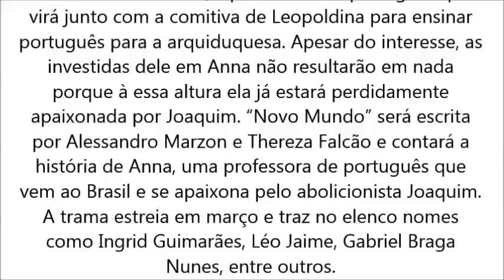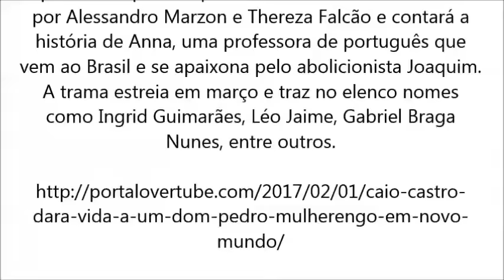“Novo Mundo” Caio Castro dará vida a um Dom Pedro mulherengo